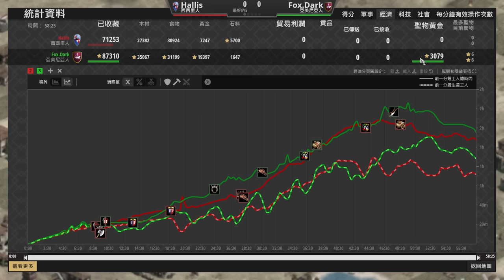【世紀帝國2決定版】亞美尼亞23P黑跳城速2TC強化教堂開農！西西里連環城堡壓制多數城鎮中心！｜西西里 vs 亞美尼亞